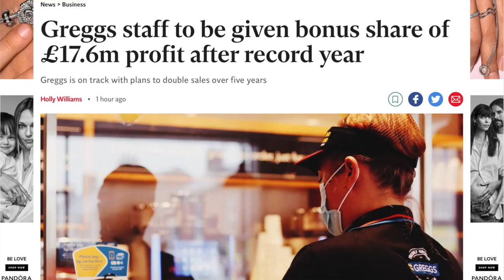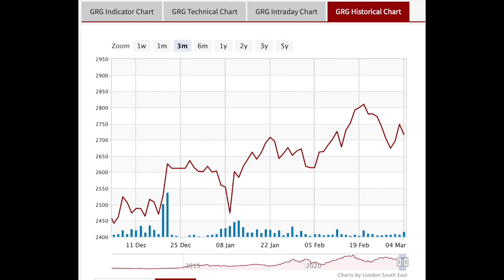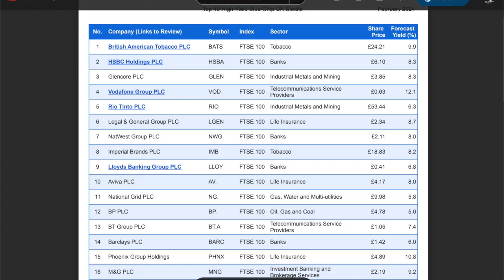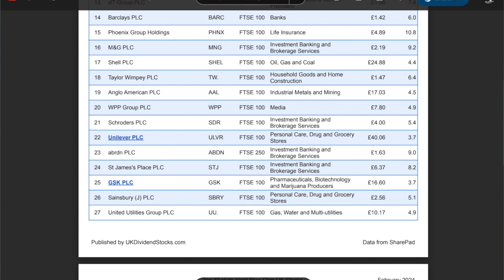What's Hot early March '24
As national budgets are announced and investors take stock of their portfolio, dividend paying companies are becoming increasingly attractive.  Sarah talks income growth and catches up with billionaire Jim Mellon.